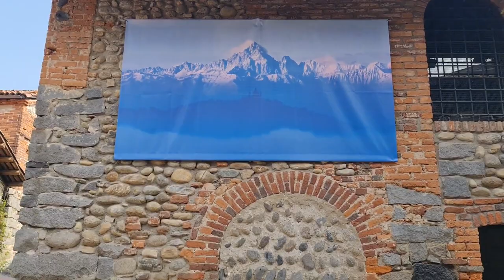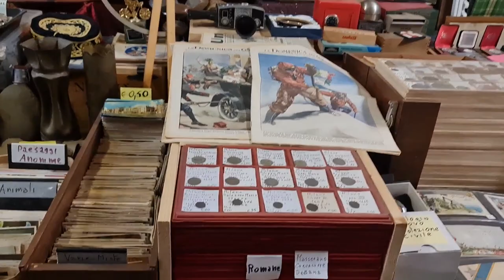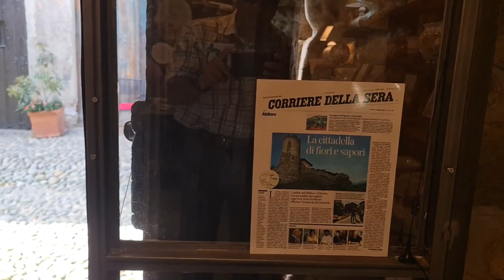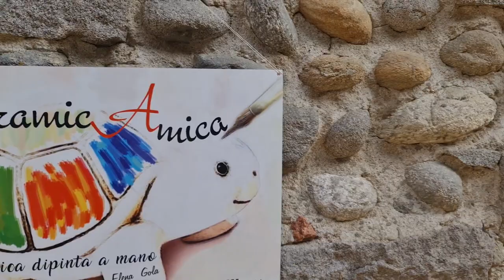2022 06 04 ore 18 43 04 Candelo 13 (Ricetto Medievale - Borgo in fiore fra i più belli d'Italia)